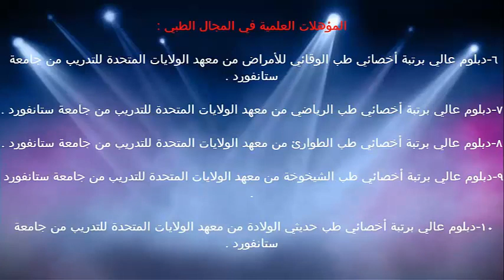حمام الطفل بعد الولادة / الدكتور د.خالد بن سعود الحليبي اخصائي الطب الوقائي للأمراض